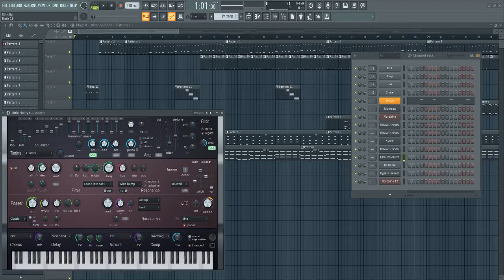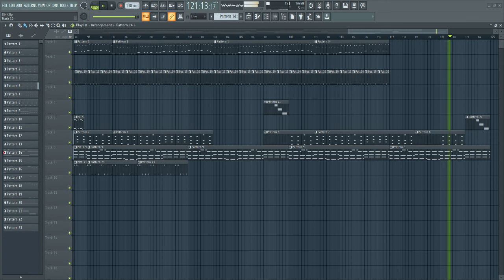Bob Sinclar World Hold On v2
Далi буде | to be continued...